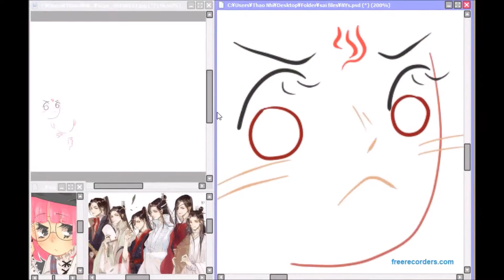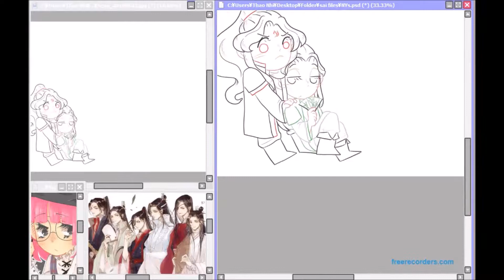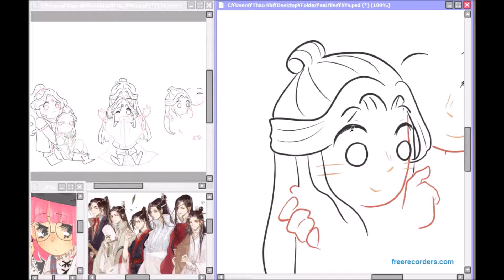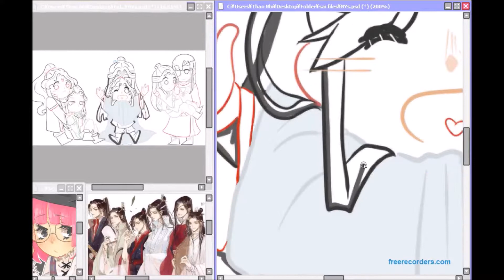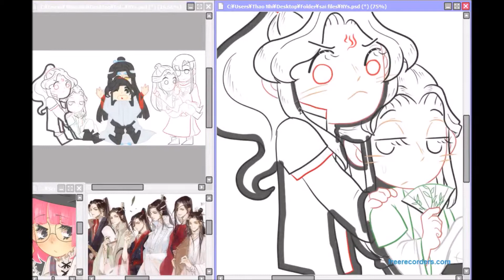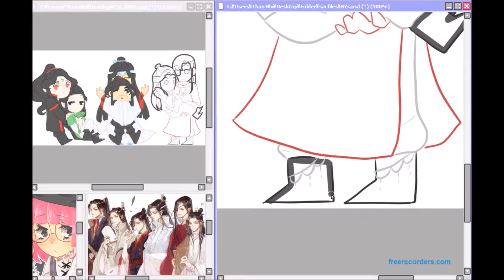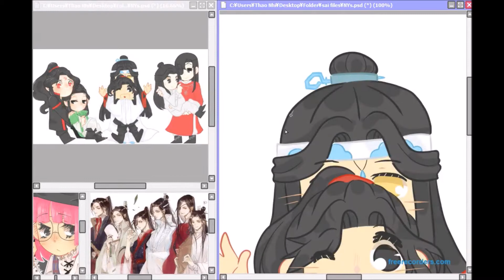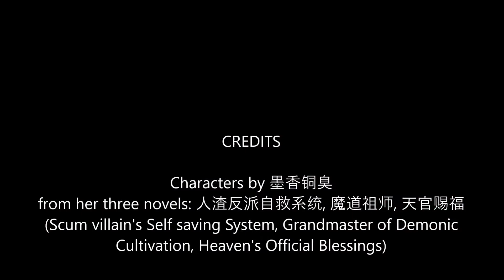First drawing of 2019 | Time lapse